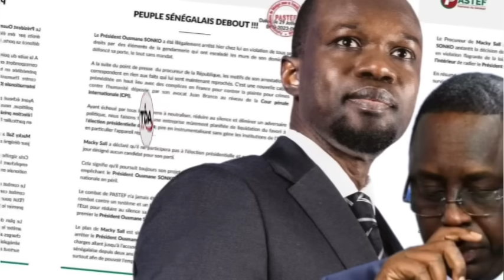Dernières nouvelles de SONKO en ce moment , Macky Sall veut…